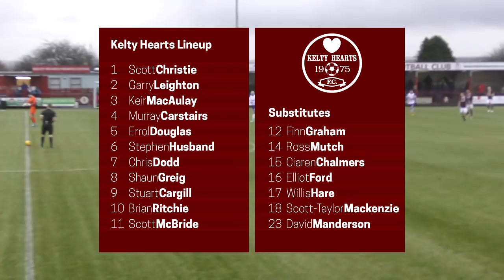Kelty Hearts v Edusport Academy - GeoSonic Lowland League 26/1/19